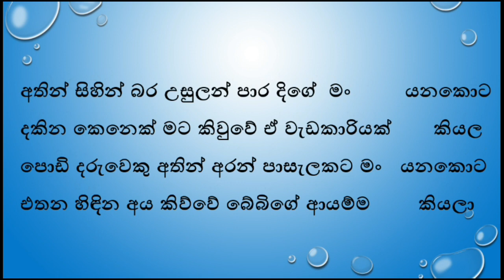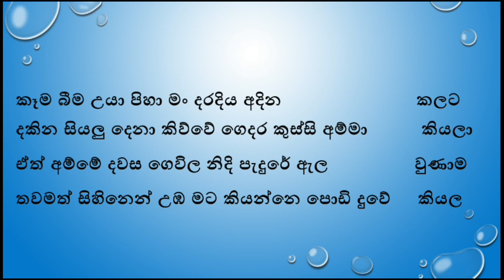A/l exam art. පොඩි දුව ( මොනිකා රුවන්පතිරණ ) vibaga jaya. Nanasa, නැණස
දැයේ දුවාදරුවන්ගේ නැණපහන් දැල්වීමේ අභිලාෂයෙන් ඉදිරිපත් කරන මෙම පාඩම් මාලාව තුළින් අද දින අවධානය යොමු කරනු ලබන්නේ  මොනිකා රුවන්පතිරණ  "පොඩි දුව " පද්‍ය පන්තිය පිළිබඳ ය. මෙහිදී පද්‍ය පන්තිය රස විදීමෙ දී,

       01.  වස්තු විෂය
       02. කාව්‍ය භාෂාව
       03.  කාව්‍ය උපක්‍රම භාවිතය යන කොටස් පිළිබඳව වඩාත් අවධානය යොමු කර ඇත.

"නැණස" යුටිබ් චැනල් එක මඟින් ඉදිරිපත් කරන මෙම සිංහල පාඩම් මාලාව තුළින් අප බලාපොරොත්තු වන්නේ පාසල් යන දුවාදරුවන් උදෙසා සිංහල භාෂාව හා සාහිත්‍යය පිළිබඳව දැනුම වර්ධනය කිරීමයි. එමෙන් ම සාමාන්‍ය පෙළ -  උසස් පෙළ විෂය නිර්දේශයට අදාළ සිංහල පාඩම් අධ්‍යයනය කිරීම ද සිදු කරනු ලැබේ . සිංහල භාෂාව පිළිබඳ පරිපූර්ණ අවබෝධයක් ලබා ගැනීම සඳහා ඔබත් අප සමඟ එක් වන්න.